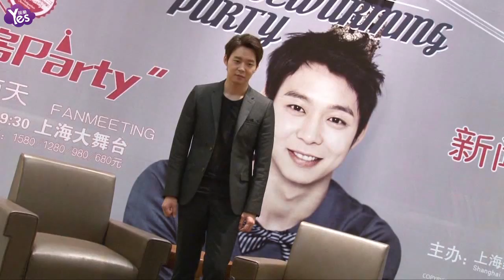【4年前】樸有天5天曝出4起性侵案 地點都是在廁所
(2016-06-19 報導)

據台灣媒體報導，韓星樸有天5天內曝出4起性侵案，震驚南韓，繼24歲的李姓女子10日向警方提出對樸有天的性侵告訴，13日被韓媒曝光，16日又有一名年約20出頭的酒店妹A女，聲稱去年也在酒店廁所被樸有天“霸王硬上弓”，昨又傳出第3名C女子、第4名D女子受害女性出現，4人都是在廁所遭他強暴，讓樸有天的獨特性癖好受到網友熱議，并以他曾演過的韓劇《閣樓上的王子》，諷他其實是“廁所里的王子”。近日案件有最新進展，據南韓警方透露，目前已經掌握了證據，但調查過程不便透露，稱：樸有天涉及的娛樂場所，經營者與黑道有密切聯繫，有可能是設局讓藝人落入圈套，進而敲詐勒索對方，而這些被害者都是該店的員工，由于他們口徑一致，懷疑同一組織教唆。目前，雖然第一位指控的受害者已經撤告，但樸有天的經紀公司仍然拒絕和解，堅持提起公訴，維護藝人的清白。如此看來，樸歐巴的清白還是有一線生機。